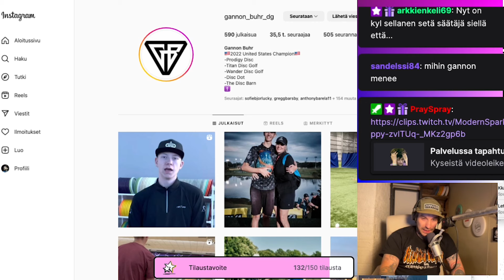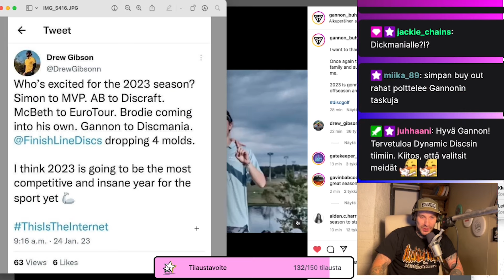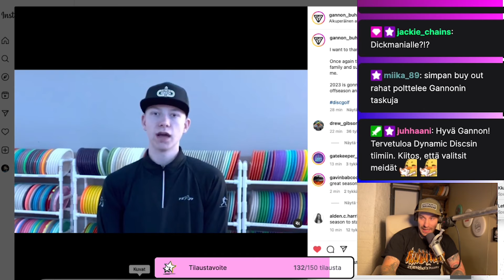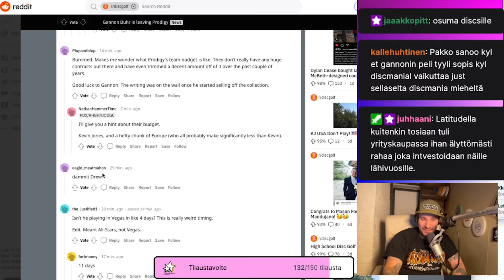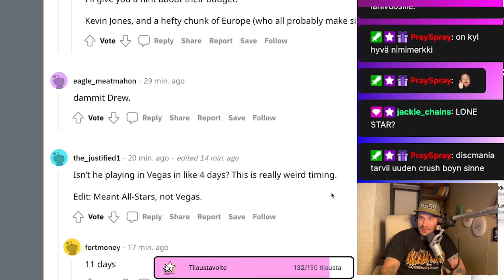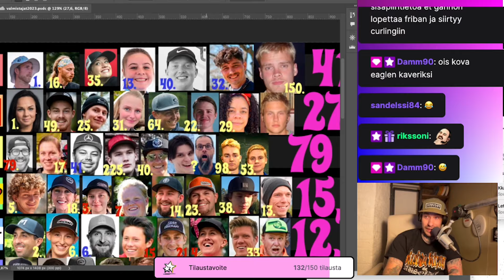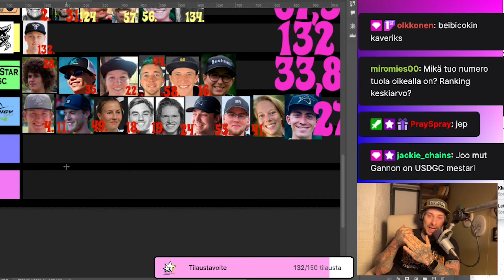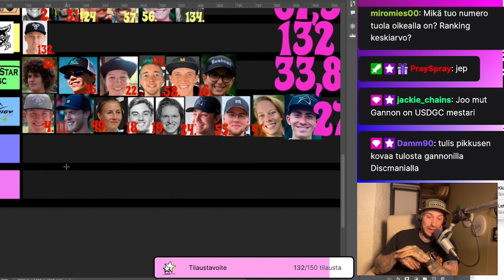MHDG Twitch Gannon Buhr jättää Prodigyn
Siirtomarkkinoiden toinen ISO pommi on pudotettu! Gannon Buhr ilmoitti jättävänsä Prodigy Discsin, mutta mihin hän siirtyy? Käykö Drew Gibsonin ennustus toteen? Onko Gannon takana TILT?